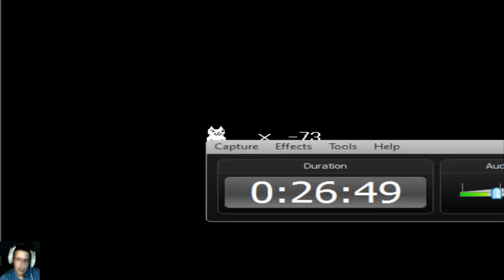Cat Mario - Penis Amarelos , Cagalhoes a cair do ceu , e muita rage!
Hey m9's